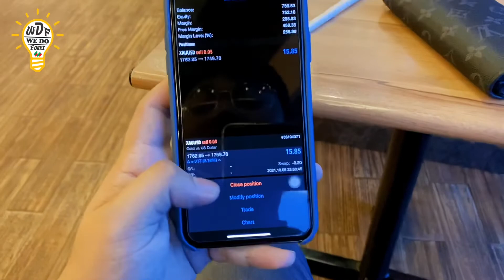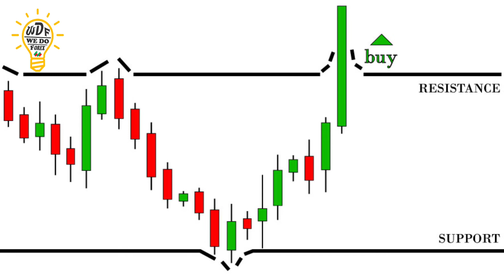រឿង​ 6 យ៉ាង​ដែល​យេីង​គួ​ដឹង​ពី​ Forex | WDF Course